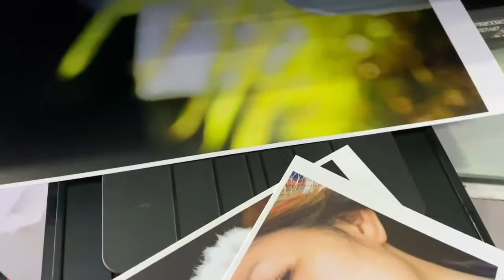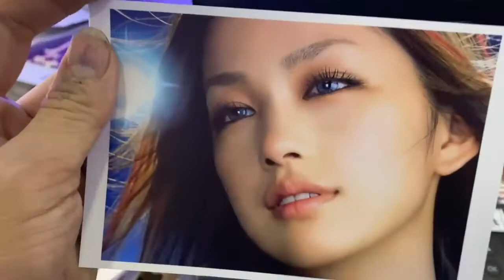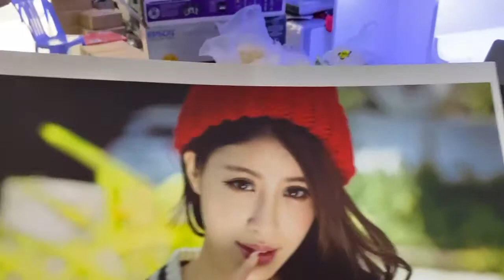Epson XP 15000 100 beautiful photo printing skills, can print on both sides, A3 size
Buddhism has existed in Cambodia since at any rate the fifth
century CE. Theravada Buddhism has been the Cambodian state religion since the thirteenth century CE (beside the Khmer Rouge period), and is at this time assessed to be the certainty of 95% of the people. The dominant religion in Cambodia is Buddhism. Buddhism originated in India, sometime between 6 and 4 B.C. There are two main forms of Buddhism. The older of these forms, Theravada Buddhism, is practiced extensively in Southeast Asia, particularly Thailand, Cambodia, Laos, Burma, and Sri Lanka. Theravada ("tradition of the elders") Buddhism is also sometimes referred to as Hinayana ("little vehicle") Buddhism.
Buddha statue The second form, Mahayana ("great vehicle") Buddhism, is the dominant form in Tibet, China, Vietnam, Korea, and Japan. Jayavarman VII, often regarded as Cambodia's greatest king, was a Mahayana Buddhist; after about 1300, however, Theravada Buddhism became the more widely practiced form inside the Khmer empire.
Buddhism is largely as system of ethics aimed at acheiving enlightenment. Theravada Buddhism places little or no emphasis on deities; even The Buddha himself did not claim to be divine. The goal of Buddhism is nirvana, a state of blissful release from worldly concerns.
Essentially, Buddhism is a set of methods aimed at achieving enlightenment. Cambodian Buddhism stresses a belief in reincarnation, and one's position in life is believed to derive from actions in one's past life. Respect for Cambodian royalty is largely rooted in this belief; the King's high station in life was the believed to be the result of good deeds in previous lives.
Buddhism stresses the importance of proper behavior, broadly summarized in The Eightfold Path:
1.Right View
2.Right Thought
3.Right Speech
4.Right Action
5.Right Livelihood
6.Right Effort
7.Right Mindfulness
8.Right Concentration
Buddhism's most important moral guidelines are the Five Precepts:
1.I undertake to observe the precept regarding abstention from killing
2.I undertake to observe the precept regarding abstention from taking anything not given
3.I undertake to observe the precept regarding abstention from indulging in unlawful sexual relations
4.I undertake to observe the precept regarding abstention from speaking lies
5.I undertake to observe the precept regarding abstention from taking intoxicating drinks
✅Make money online speak Khmer !
♫ Background Channel ♫
Support ©️:2020 @Khmer Angkor🧠 This channel is created for the purpose of spreading the Entertainment Cambodia and other History Khmer, Dhamma Khmer, Cooking Khmer by posting videos in YouTube and Facebook. Thanks and thanks for the support for this channel ..!
Thanks For watch all this Videos!